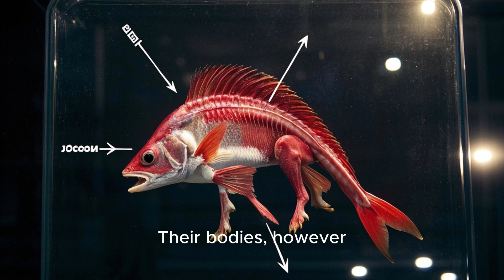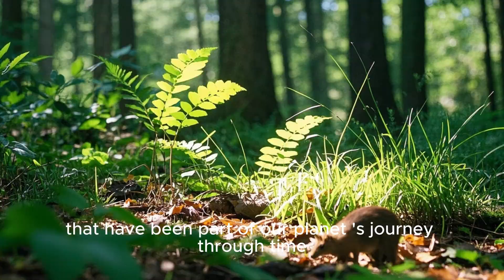"The Ordovician Explosion: A Surge of Life in Ancient Seas (485–443 Million Years Ago)"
Discover the transformative Ordovician Period, a pivotal chapter in Earth’s history marked by a dramatic diversification of marine life. Spanning from 485 to 443 million years ago, this era witnessed the emergence of complex ecosystems, the dominance of invertebrates like trilobites and brachiopods, the first coral reefs, and the earliest jawless fish. Despite ending in one of the first major mass extinctions, the Ordovician laid the foundation for future evolutionary leaps.